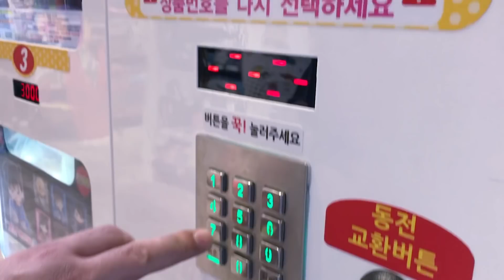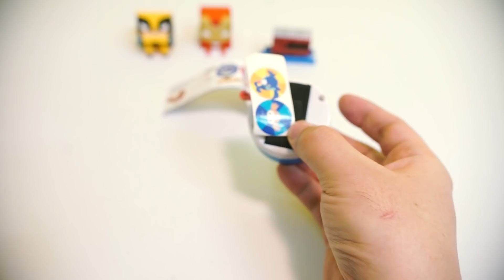Vending Machine Nintendo Poketmon capsule toy Random ! がちゃ ㅣ Gacha Machine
Vending Machine 캡슐토이

capsule toy Random ! がちゃ

Gacha  Walt Disney Figure Capsule Machine

Camera : iphone7,  Sony A7

Lens : Sigma 18-35 F1.8

Edit Software : Premiere Pro 2019 CC